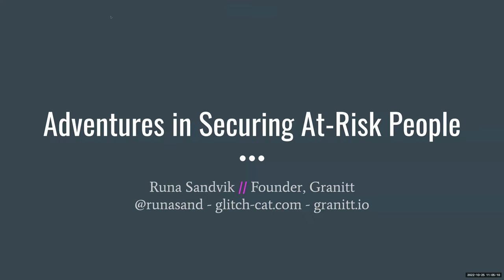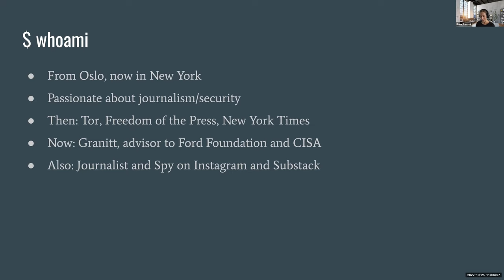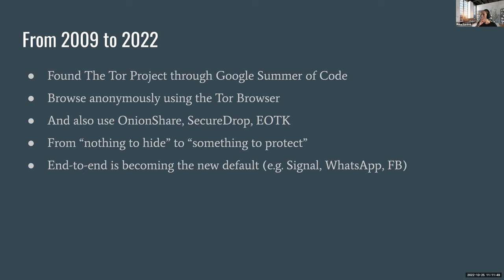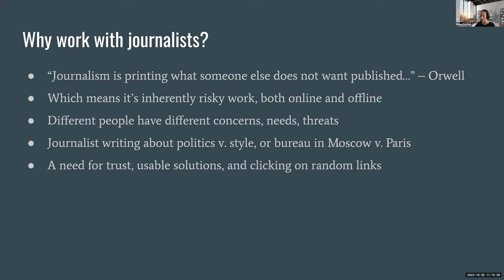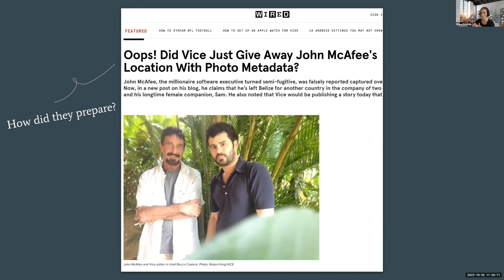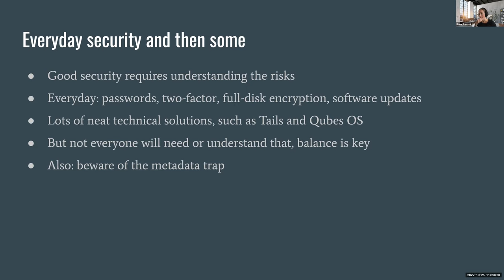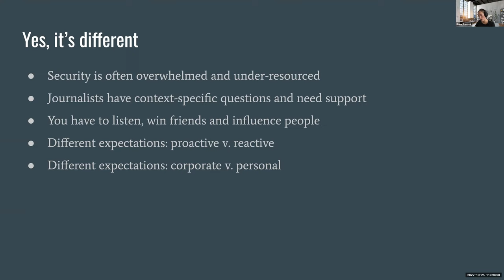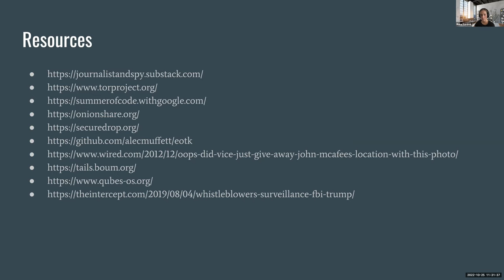U-M SUMIT 2022: Adventures in Securing At-Risk People with Runa Sandvik and Elodie Vialle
Watch a recording of the Security at University of Michigan IT (SUMIT) symposium keynote event, Adventures in Securing At-Risk People. Hear from Runa Sandvik, who founded Granitt, a venture to focus on security for journalists and at-risk people around the world. Following the presentation is a conversation facilitated by Elodie Vialle, fellow at the Institute for Rebooting Social Media at the Berkman Klein Center for Internet & Society at Harvard University.

The annual SUMIT symposium is designed to raise awareness and educate the community about important cyber security and privacy issues. This free event is hosted every October during National Cybersecurity Awareness Month and presents a rare opportunity to hear nationally recognized experts discuss the latest cyber security and privacy topics and trends.

The event was free and open to the public.

Visit the SUMIT event page for the event slide deck and links to learn more provided by the speakers